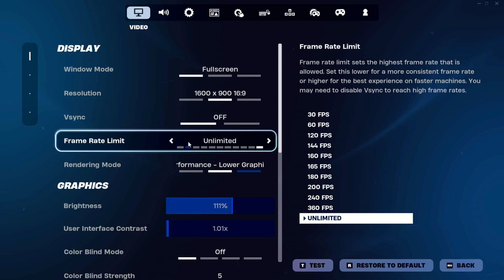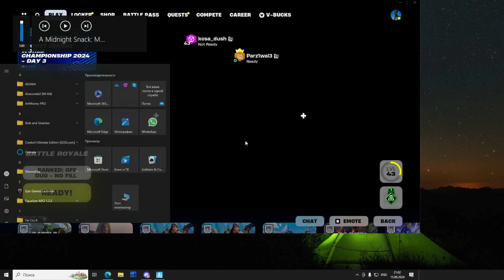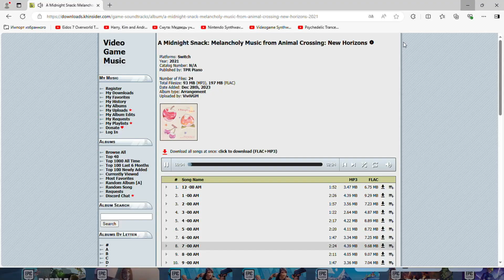Рысь, кот и Базилик в роли Бендера в фортнайте как раньше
Просто прекрасные напарники в воскресный осенний вечер